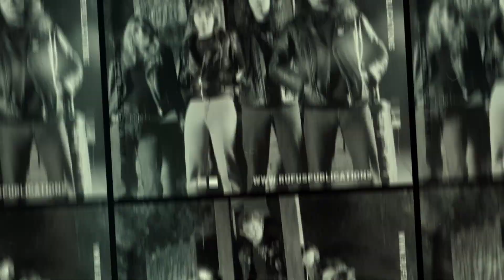PORTRAITS OF IRON MAIDEN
IRON MAIDEN - THE PAUL DI’ANNO YEARS
Rufus Publications is pleased to announce the third title in a new series of back and white books called Portraits featuring the legendary Iron Maiden and covering the year’s the band emerged as a major force in British Heavy Metal with singer Paul Di’Anno.
Featuring hundreds of unseen, carefully restored, black and white images of the band at play, rehearsing, recording and of course, playing live at a series of pivotal gigs (including the legendary Ruskin Arms) as they emerged as one of the UK’s most important Heavy Metal acts.
The book is 230mm square, casebound, 240 pages, printed on luxury 170gsm matt coated paper. The book comes with a fold out poster and is presented in a black slipcase with a gold foil logo. The main edition comes in 666 numbered copies. In addition to this a much larger, ultra limited Leather and Metal edition measuring 375mm square and presented in recycled leather and a hand welded aluminium metal slipcase is also being prepared in a run length of just 66 numbered copies. This will sell for £500 and comes with a copy of the standard edition plus a limited edition print. John tucker has written a historical essay covering the period and  Kerrang’s founding editor and Sounds writer Geoff Barton shares his thoughts as the band emerged from the ashes of the NWOBHM.

THE NEW PORTRAITS SERIES FROM RUFUS
Portraits is a new series of titles from Rufus and will comprise beautiful 230mm square books, each presented in a slipcase, and will feature a range of artistes. Each title will be created using the work of a main photographer associated with the artiste, plus supplementary imagery to complement the main images. The books are printed and bound in the UK and presented in a luxury, foiled slipcase. The books are not signed but will be numbered and will come with an exclusive poster or print.
Portraits will grow into a series of books released across the year and will be produced in a limited, worldwide run of 666 numbered unofficial books.